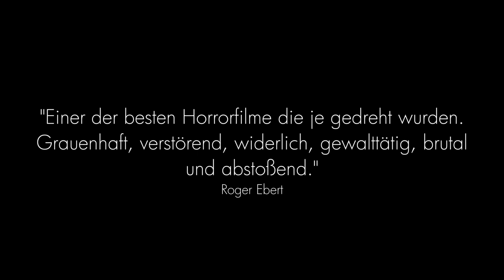Zombie - Dawn of the Dead (Official Trailer)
„Wenn in der Hölle kein Platz mehr ist, kommen die Toten auf die Erde zurück.“ Genau dieser Fall scheint eingetreten zu sein und sorgt in den USA für helle Aufregung: Tote sind wiederauferstanden, und kein Mensch weiß, warum. Jeder, der von ihnen gebissen wird, verwandelt sich selbst in einen Untoten. In kürzester Zeit sind ganze Großstädte wie Philadelphia menschenleer. Eine Gruppe verschanzt sich in einem Kaufhaus und kämpft um das blanke Überleben: der Reporter Stephen Andrews (David Emge), seine Freundin, die TV-Angestellte Francine (Gaylen Ross) sowie zwei Angehörige einer Spezialeinheit, Roger (Scott H. Reiniger) und Peter (Ken Foree).